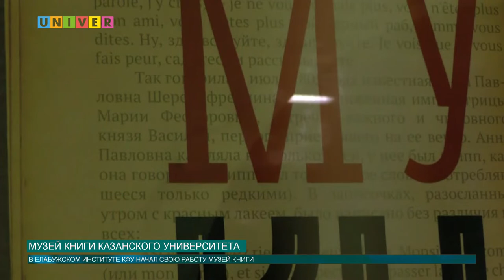Новости КФУ от 17.09.2018